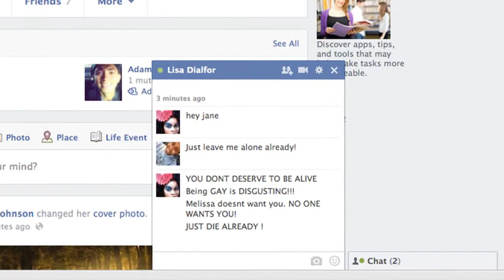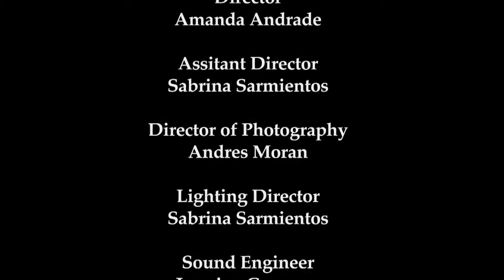The Leap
Our final project on bullying and teen suicide.